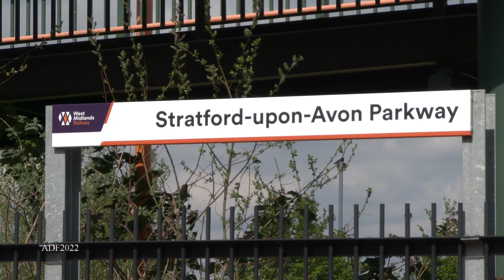UK - Clun Castle on Shakespeare Express shuttles, 24/4/2022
Great Western 4-6-0 number 7029 Clun Castle took charge of the shuttle service between Birmingham and Stratford-upon-Avon known as "The Shakespeare Express" on 24th April 2022.
We were lucky enough to be able to find 4 good locations, although two of them featured the Castle running tender first.